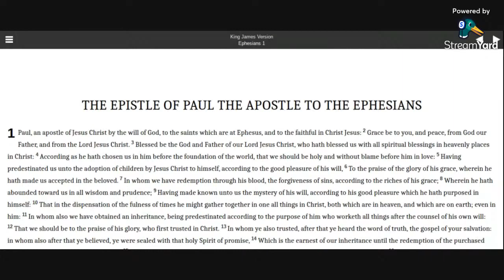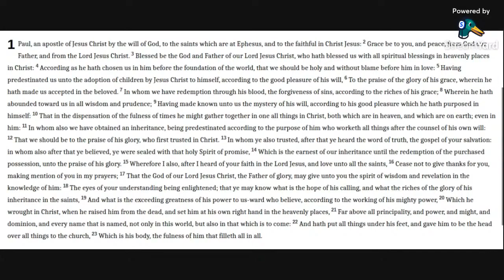Ephesians 1 KJV (audio with text)